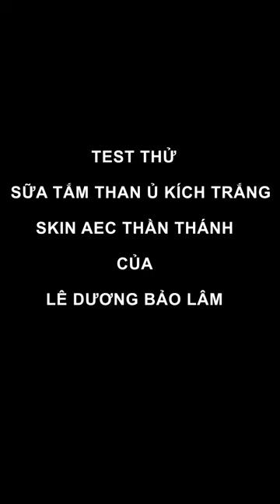😄 TEST THỬ ... Sữa Tắm Than Ủ Kích Trắng Skin AEC Thần Thánh của Lê Dương Bảo Lâm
SỮA TẮM THAN Ủ KÍCH TRẮNG SKIN AEC
✅ Trắng bật tông chỉ trong 1 bước
✅ Không gây vàng lông, không hại cho da
✅ Dưỡng da, giúp da trắng sáng, mềm mịn

Sau khi test thử sữa tắm than ủ kích trắng Skin AEC đã cho thấy kết quả thật bất ngờ. Da trắng bật tông chỉ trong lần ủ kích trắng đầu tiên, đặc biệt là không gây vàng lông, không gây hại cho da và không bắt nắng. Mỗi tuần bạn chỉ cần ủ 2-3 lần là sẽ cho làn da trắng sáng, mịn màng mà bạn hằng ao ước.